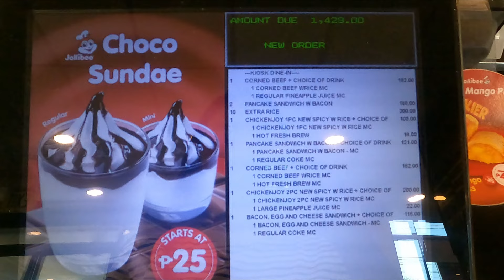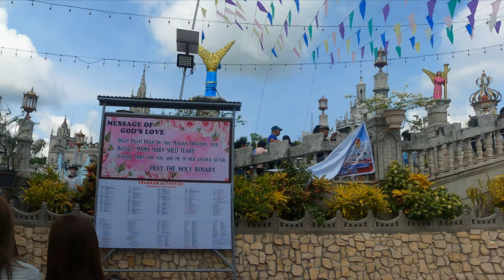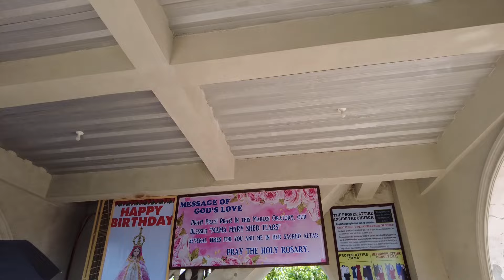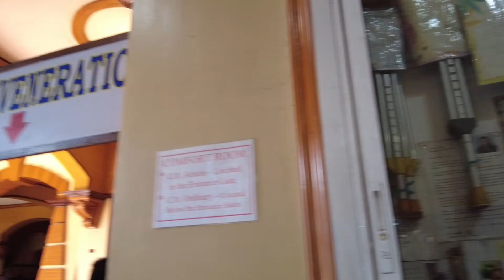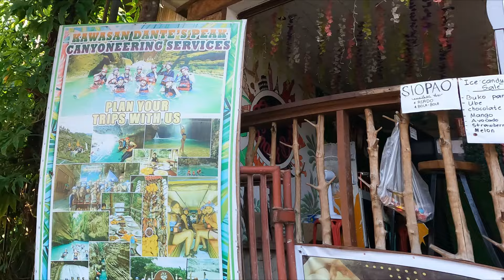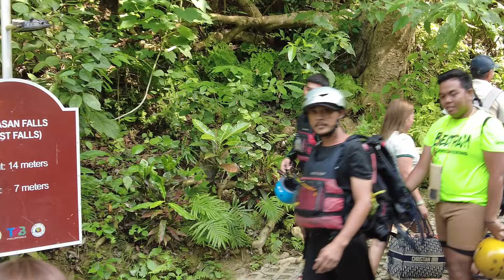CEBU Philippines VLOG | SIMALA CHURCH AND KAWASAN FALLS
Hi Everyone,

We took a road trip to South of Cebu to spend the day in Simala Church and Kawasan Falls. It was a long ride but totally worth it.

Hazel